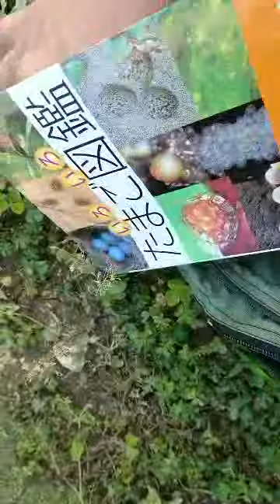キャベツ畑でモンシロチョウの卵を探そう